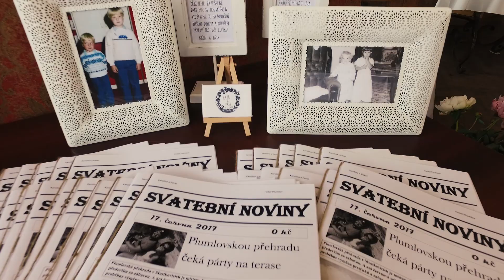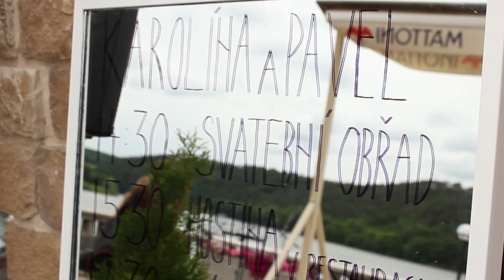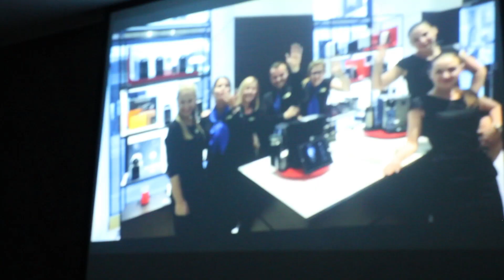Kája a Pája - Svatební den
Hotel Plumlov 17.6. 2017